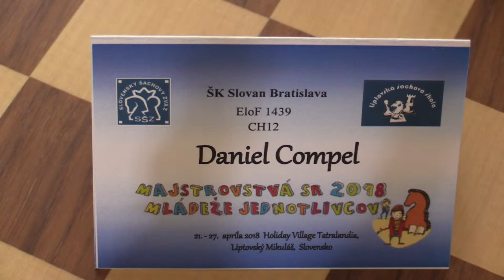CH12 2.1. Sebastián Lukáš Kostolanský - Daniel Compel 1:0